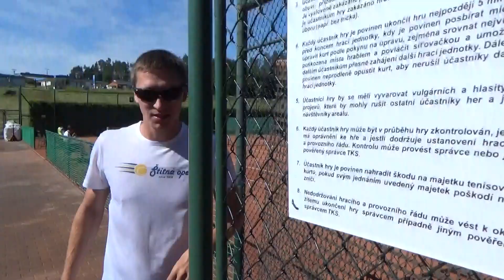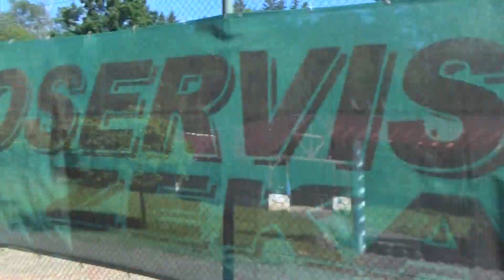SO22 - Video ze zahajovacích zápasů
Bára s Filipem, Luke s Fakem a Pavel s Camou.